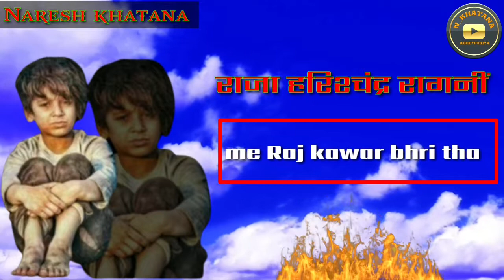सोहणी सूरत वाले तेरे भूरे भूरे बाल राजा हरिश्चंद्र फुल रागनीं Editing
N.khatana Abheypuriya
Naresh khatana gujjar Abheypuriya
SACHIN gujjar 🙏
Jai baba mohan ram ki jai ho 🙏